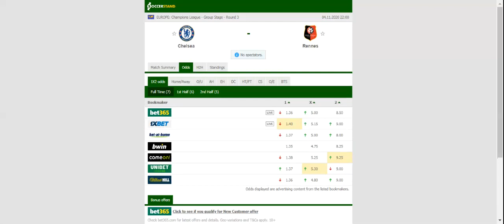CHELSEA VS RENNES PREDICTION & BETTING TIPS - 04/11/2020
2021 college football predictions,
2019 college football predictions,
2020 ncaa football predictions,
nc state football predictions 2020,
2020 nebraska football predictions,
2020 uga football predictions,
10 football predictions 2020,
football songs,
football vines,
football skills,
football daily,
football games,
football khela,
football live,
football pump up,
football anime,
football analysis,
football asmr,
football agility drills,
football american,
football academy,
football anthem,
football boots,
football big hits,
football bloopers,
r/b football,
f c b football,
mattyb football,
s.a.b football,
football chants,